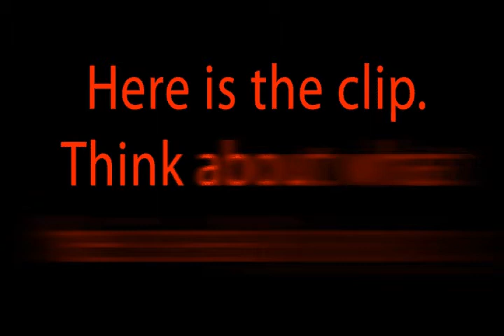Free Shipping Don Park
To make a point at the upcoming meeting.